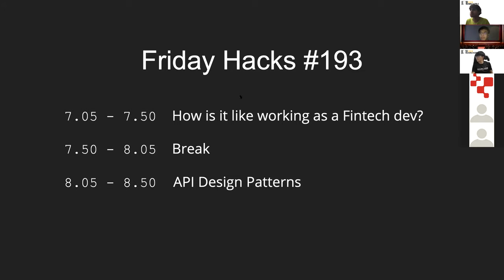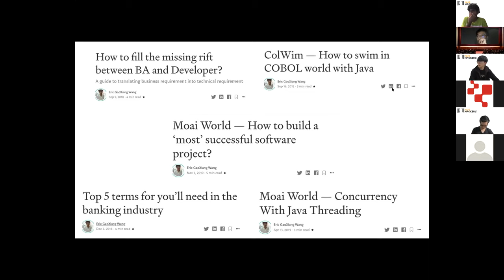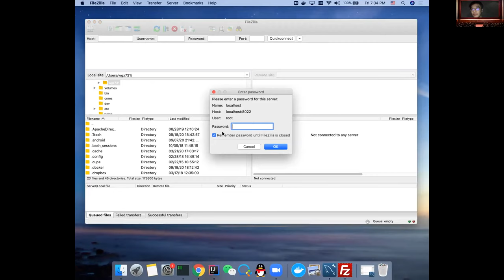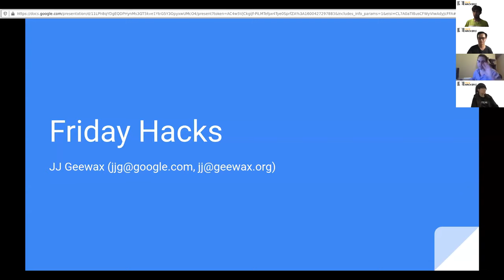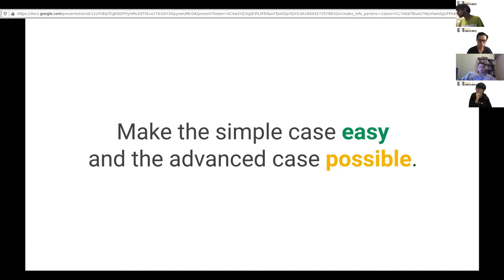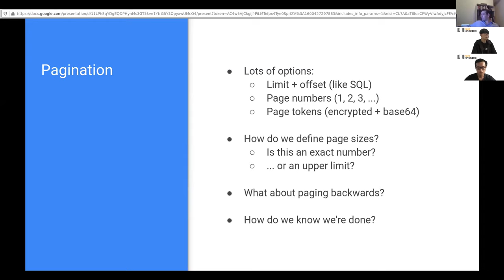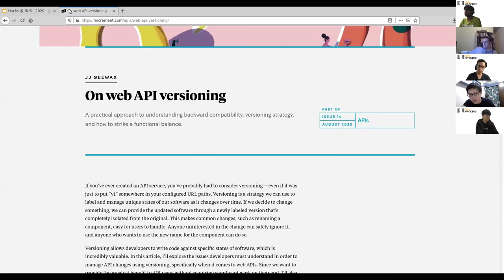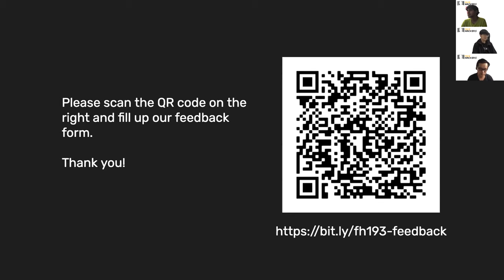Friday Hacks #193: Working as a Fintech Developer, and API Design Patterns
Date/Time: Friday, September 18 at 7:00pm
Venue: Online on Zoom

Talk #1: How does it look like working as a Fintech developer?

In this talk, the speaker would like to share his experiences working as a developer in the Financial Industry. He will discuss questions like:- What is a consulting developer’s life like?- What are some domain knowledges one should learn as a Fintech developer?- Is project documentation a waste of time for a Fintech developer?For the hackers who like to see code in action, we will walk through a sample real-world consulting project using microservice design.

Speaker Profile:

Eric graduated from NUS majoring in Computer Science in 2015. His professional experience mainly aligns with the financial industry (DBS, Fintech startup – Silot.ai, GIC). Occasionally, he will share his learning and findings at his personal blog

Talk #2: API Design Patterns

As software systems become more complex nowadays, designing stable, reliable, and easy-to-use APIs has become challenging for many people and organizations. In this talk, we will discuss the standards and best practices in designing APIs, some interesting problems in the space, and how we build aip.dev, which summarizes Google’s API design decisions. We will also go through the importance of open source and walk through some ideas behind apidesignbook.com.

Speaker Profile:

JJ Geewax is a software engineer at Google who focuses on API design, real-time payment systems, and cloud infrastructure. JJ is a member of the Technical Governing Board of the Mojaloop Foundation (mojaloop.io) and is responsible for overseeing the development of aip.dev. He is also the author of two books: Google Cloud Platform in Action (gcpia.com) and API Design Patterns (apidesignbook.com).